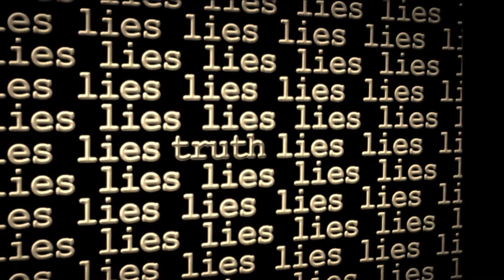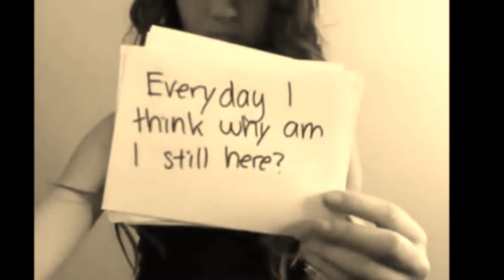story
Beat By Sean K. Lyrics and Vocals By Steve C.